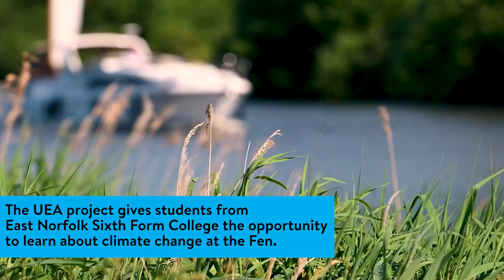Voices Across the Reeds: Dramatising the Effects of Climate Change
Voices across the Reeds engages young adults from East Norfolk Sixth Form College with nature writing, providing an opportunity for them to learn about the effects of climate change and time on RSPB Strumpshaw Fen, Norfolk. The project is part of UEA’s new interdisciplinary research programme CreativeUEA, in collaboration with ClimateUEA.

Over four visits, the students are engaging with the reserve as a focus for their learning about climate change and have been introduced to different ways of responding to what they encounter - nature writing, photography and theatre - by UEA experts including Professor Jean McNeil, Professor Steve Waters and Dr Elizabeth Lewis Williams, all of whom tackle climate change in their own work. They are providing some models for the students’ writing, including Waters' own works Voices from the Reeds which represents voices of the Norfolk countryside through time and Song of the Reed, a BBC Radio 4 production. The expert knowledge of RSPB staff is supporting the students’ understanding of how climate change is affecting birds and migration and of how the nature reserve mitigates against its damaging impact.

All 16 students are volunteers with a commitment to voicing their responses to climate change and they will present their research in performance at the Fen in December 2021. The project has been supported by an Arts and Humanities Research Council grant designed to support interventions encouraging 14 to 18-year-olds to engage with and contribute to important climate research in the run up to COP26. East Norfolk Sixth Form College is a partner of UEA’s Outreach team and located at the mouth of the River Yare, which flows through Strumpshaw Fen.